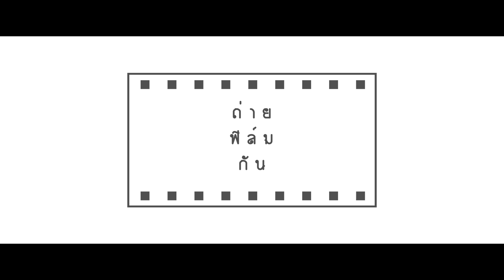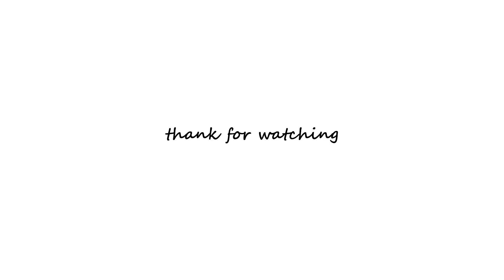ถ่ายฟิล์มกัน Ep 1 | P'Now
กล้องฟิล์ม : Yashica electro35GL & Konica C35 AF
ฟิล์ม : Kodak ektar 100 & Kodak ultramax 400

ชมภาพแบบเต็มๆได้ที่

Music
So Proud , Good Old Days , Spring Feelings by Dj Quads